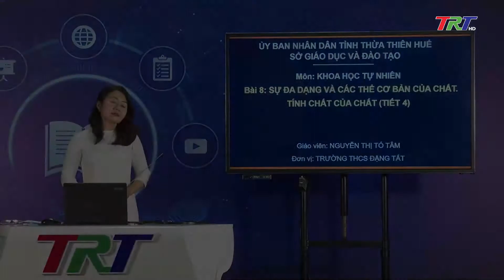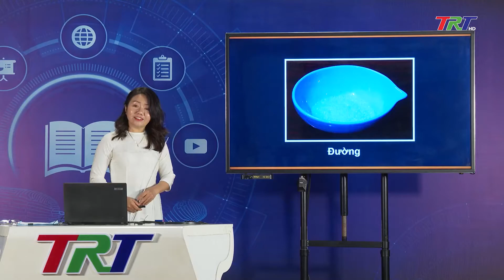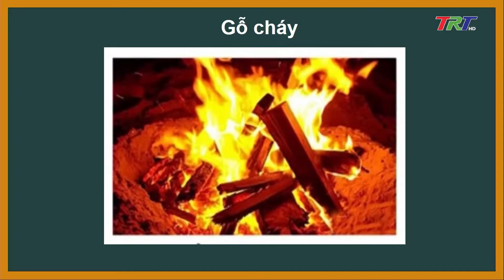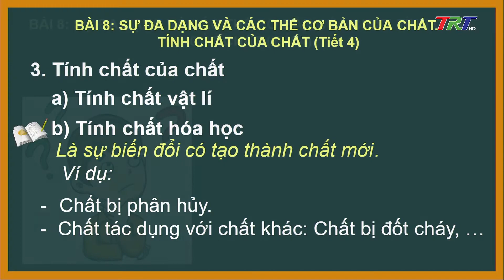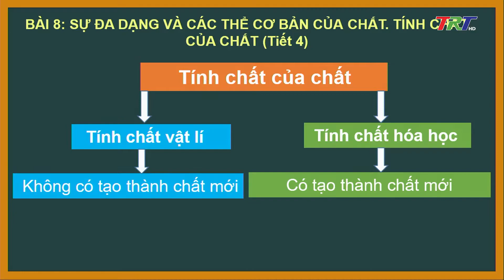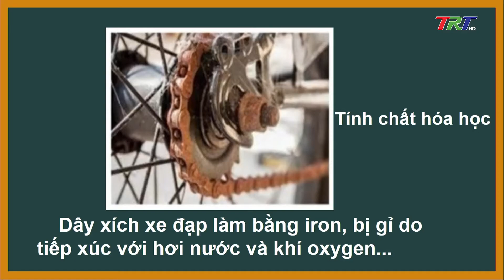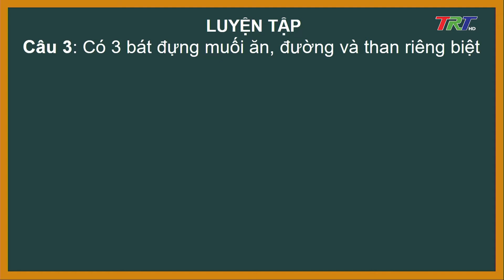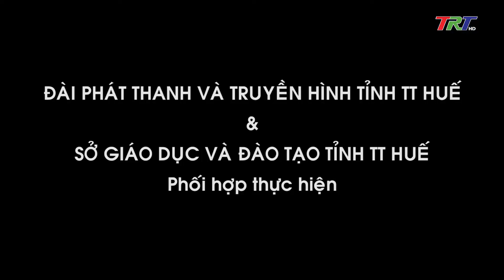Khoa học tự nhiên lớp 6- Bài 8: Tính chất của chất - Tiết 4